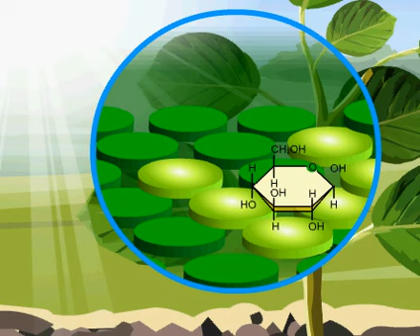Si formohet glukoza nga bimët - fotosinteza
Fotosinteza